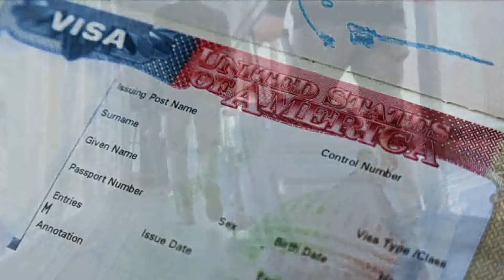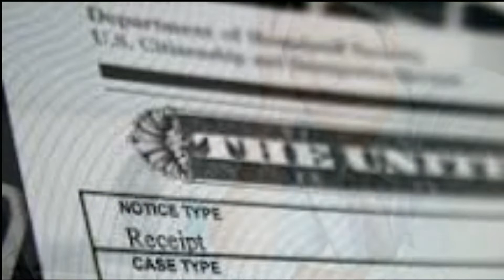¿Qué debes saber una vez tu visa es aprobada? Pago de Tarifa Green Card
Este video les explica cual es el siguiente paso a dar luego de que su visa de inmigrante es emitida y antes de partir hacia los Estados Unidos.

Espero esta información te sea de mucha utilidad para avanzar en tu caso. Hasta la próxima.